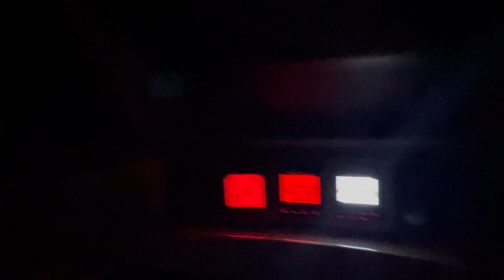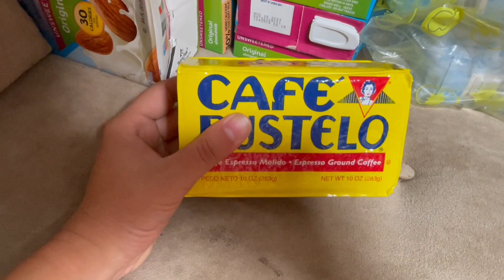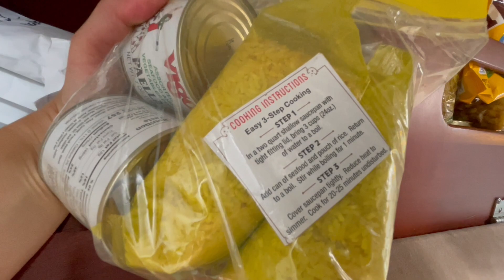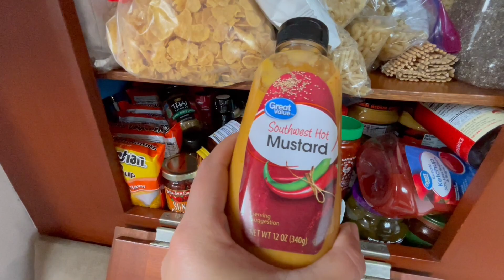A WILD RIDE SAILING TO THE 🇧🇸BAHAMAS🇧🇸! (And puking everywhere) | Sailing Joco EP108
We finally LEAVE THE USA and cross the Gulf Stream to the BAHAMAS! It took way longer than we thought and was a WILD RIDE

If you’re enjoying our content, please consider becoming a Patron! We appreciate it so much :)

Feeling Tipsy? Buy us a beer!